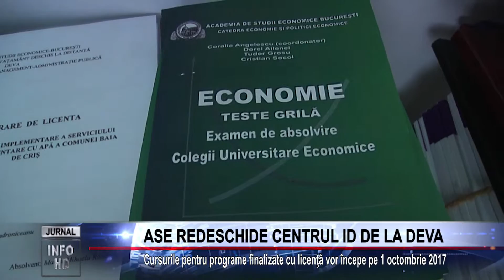ASE REDESCHIDE CENTRUL ID DE LA DEVA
Cursurile pentru programe finalizate cu licenţă vor începe pe 1 octombrie 2017